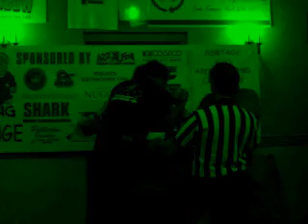BEWARE OF THE GREEN MACHINE